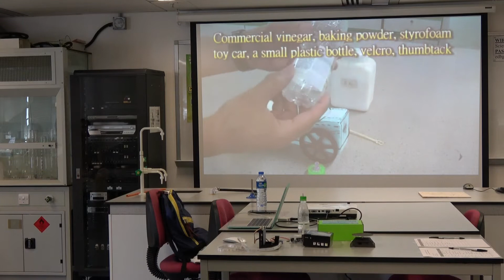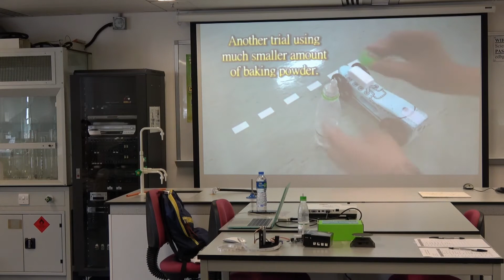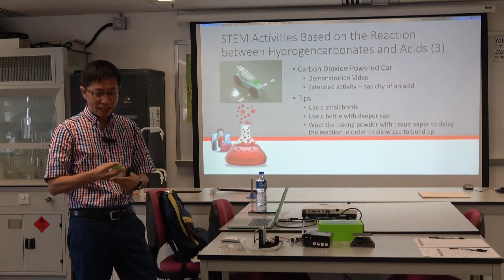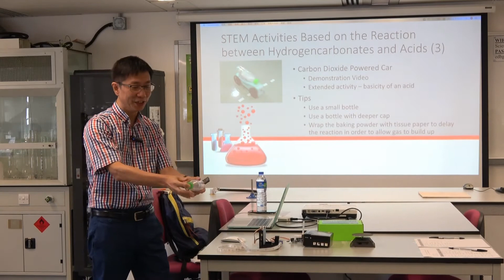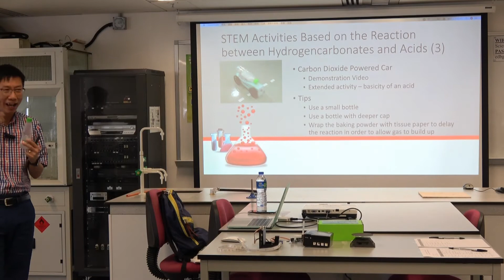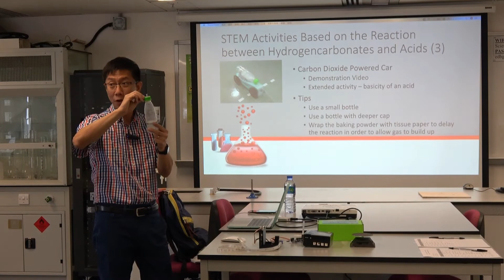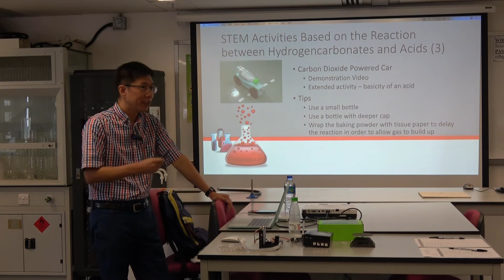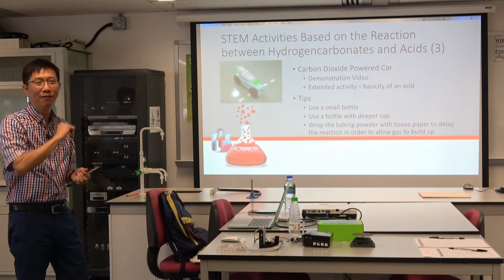Part 4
A sharing by Raymond Lee of CCC Yenching College on planning and implementing STEM activities in school.